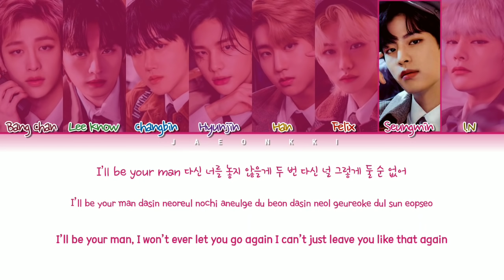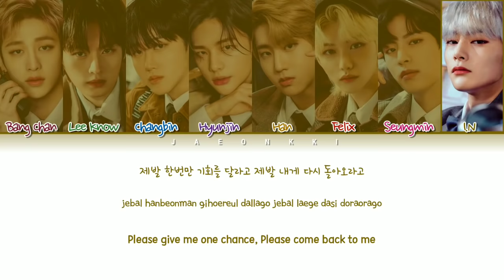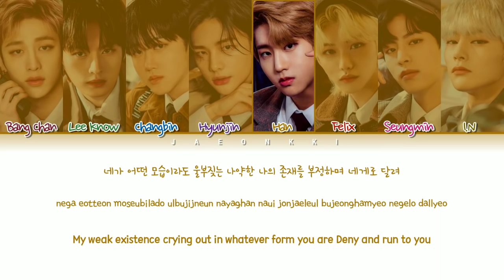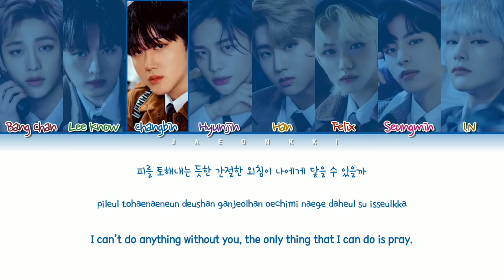Stray Kids - I'll Be Your Man (Original By: BTOB) Lyrics (Color Coded Lyrics Eng/Rom/Han/가사)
📌In this video, the english translation are not 100% accurate. I'm not korean so please understand that. So please turn on the english subtitle for the official translation. Thank you.

• Song: I'll Be Your Man (By: BTOB)
• Album: -
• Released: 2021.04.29